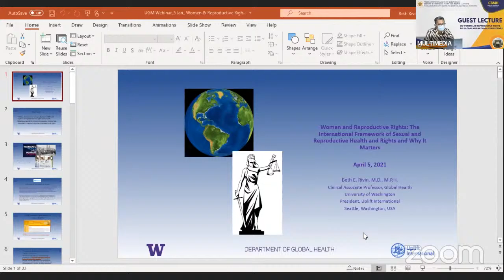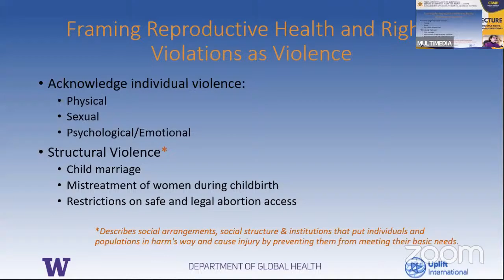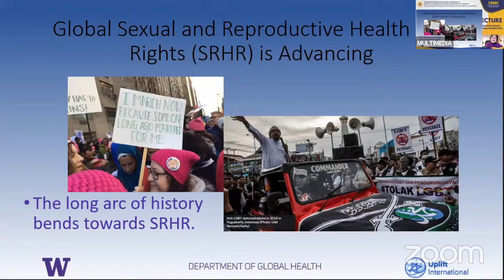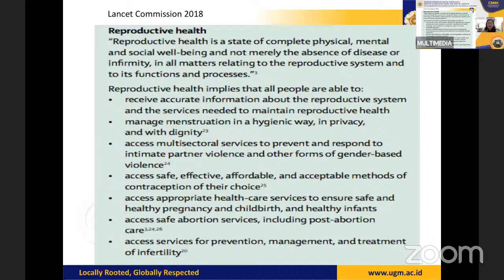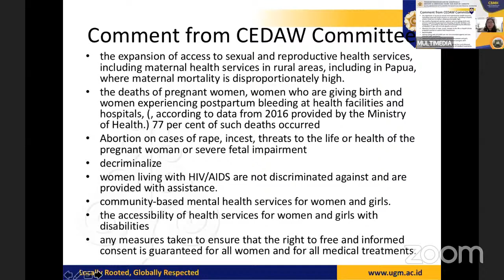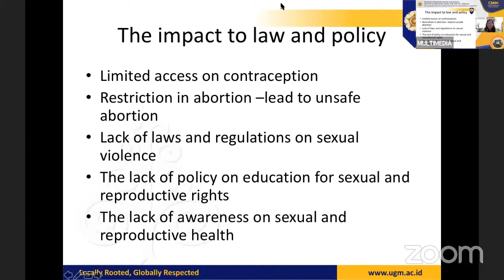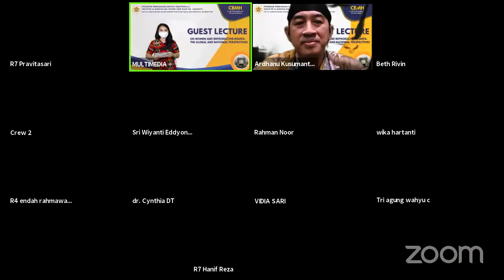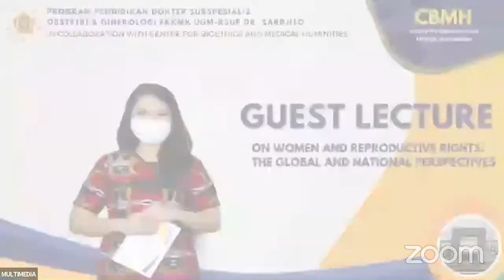Panel of Experts Lecture on Women and Reproductive Rights